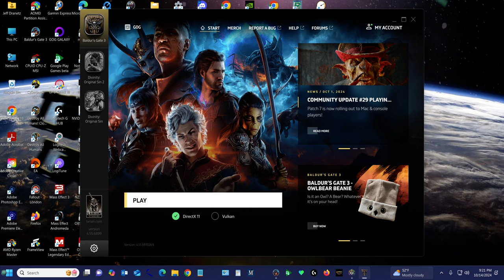Baldur's Gate 3: 53. Wipe out Goblin base.